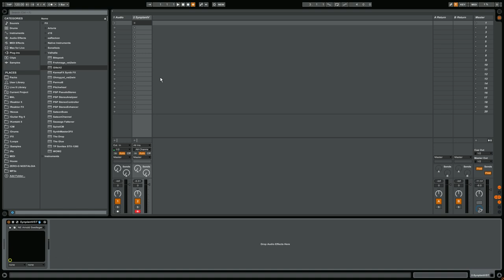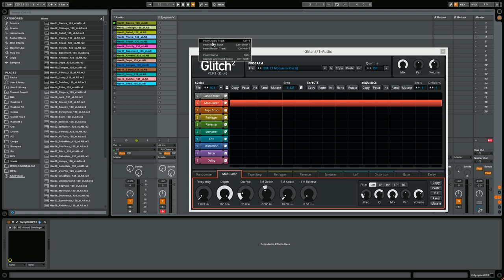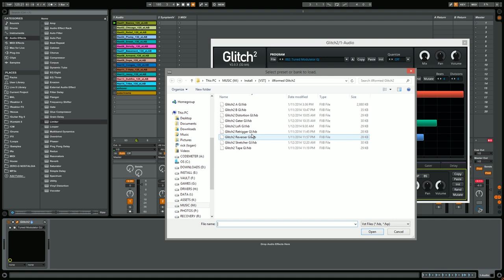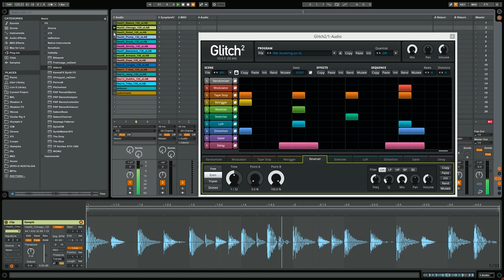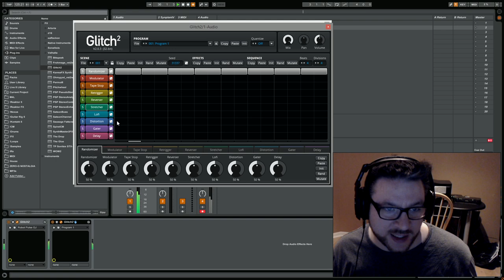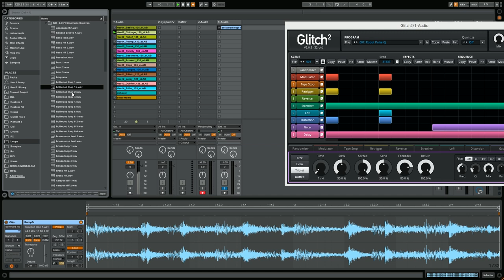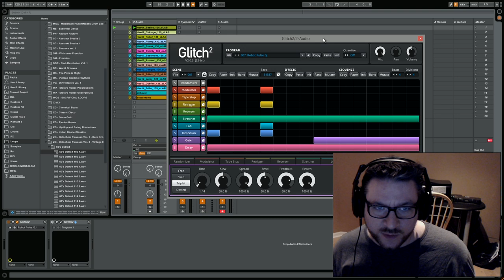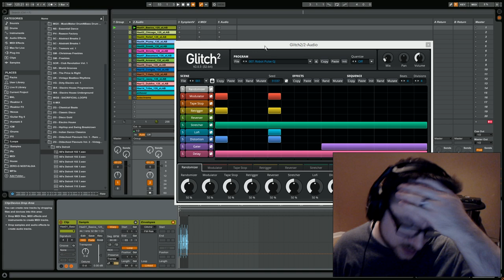VST Hacking #1 - Glitch 2 #1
Glitch2 is an inspiring and versatile multi-effect VST plug-in created by dblue of Renoise fame (link below). In this video, I walk through this beta version of Glitch 2 and explain how it works including dissection of some patches I created (link to patches below too). I wound up becoming inspired even as I tried to demonstrate Glitch 2 and all it can do, and so hopefully something interesting or helpful was captured in the process :)